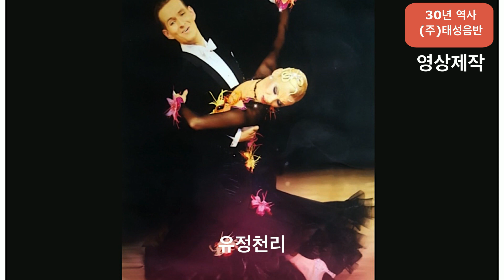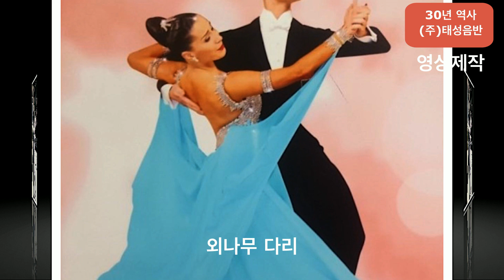3탄 - [대박 정통 캬바레 탱고] - 교습용 영상음악 - 이것이 탱고 이다 - 3D 영상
3탄 - [대박 정통 캬바레  탱고]  - 교습용 영상음악  - 이것이 탱고 이다 -  3D 영상

       감사 합니다